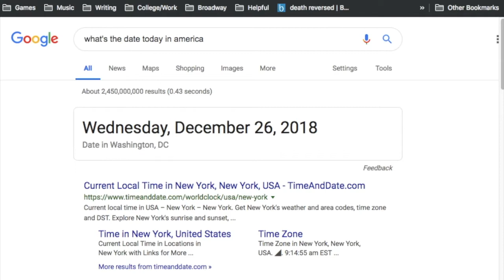The Muppets Christmas Carol is the best Christmas movie of all time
it's still kind of christmas,,, join me as i go through the summary of the muppets christmas carol and nearly tear up from nostalgia.

also, i will never sit in this chair again to film.